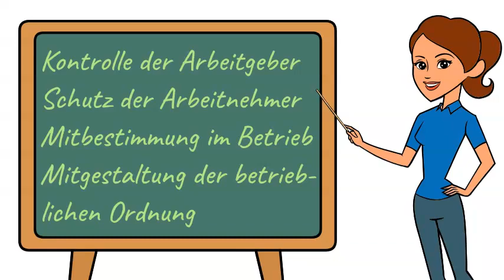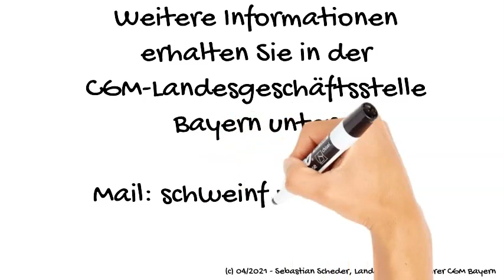Die Betriebsratswahl 2022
Die Christliche Gewerkschaft Metall (CGM) ist die zweitgrößte Gewerkschaft in der Metall- und Elektroindustrie und in zahlreichen Großbetrieben mit eigenen Betriebsgruppen vertreten.
In diesem Video erläutern wir, was die Aufgaben des Betriebsrates sind und warum es wichtig ist, wählen zu gehen.
WER NICHT WÄHLEN GEHT, UNTERSTÜTZT AUTOMATISCH IMMER DEN BEWERBER, DEN ER AM WENIGSTEN UNTERSTÜTZEN MÖCHTE!

Die CGM stellt eine Vielzahl an Betriebs- und Aufsichtsräten sowie ehrenamtliche Richterinnen und Richter an den Arbeits- und Sozialgerichten in allen Instanzen. Wir benennen für den Christlichen Gewerkschaftsbund (CGB) Rentenberater der Deutschen Rentenversicherung Bund sowie der regionalen Rentenversicherungen. Außerdem nehmen wir über den CGB an den Sozialwahlen teil und besetzen somit Mandate in den Selbstverwaltungsorganen der Kranken- und Pflegekassen sowie der sonstigen Sozialversicherungsträger.

Eine Mitgliedschaft bei der CGM bietet attraktive Vorteile:
• alle Leistungen aus dem aktuell gültigen Tarifvertrag der Metall- und Elektroindustrie
• umfassenden und kompetenten Rechtsschutz im Bereich des Arbeits- sowie des Sozialrechts – komplett ohne Zuzahlungen oder Selbstbeteiligung!
Dieser Rechtsschutz beinhaltet kostenfreie Rechtsberatung ebenso wie außergerichtliches Tätigwerden sowie die juristische Vertretung vor Gericht. Daneben unterstützen wir beim Ausfüllen von Anträgen im Bereich des Sozialrechts.
• CGM-Notfalltelefon bei akuten Rechtsproblemen.
• Freizeitunfallversicherung mit Krankenhaustagegeld, Genesungsgeld (bis zu 100 Tage) sowie Unterstützungsleistungen bei Invalidität oder Todesfall.
• Sterbegeld für Angehörige.